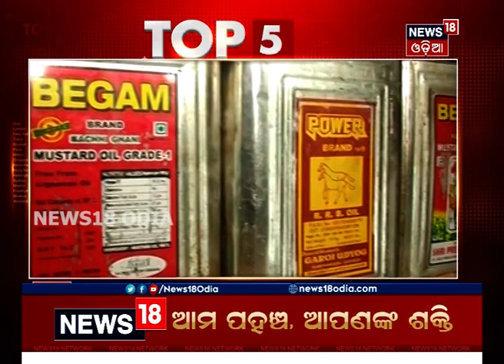Headlines This Hour